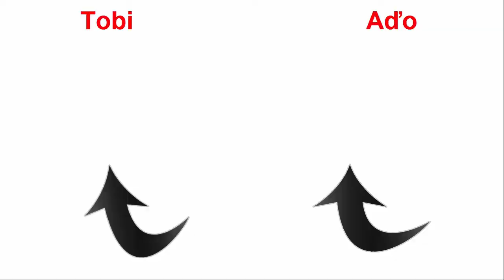FIFA 16 / Let´s play / Be a pro #03 / Hrdina tímu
Čaute ľudia!!!
Opäť po mesiaci je tu FIFA 16.
Dnes sa nám bude dariť.
Užite si video!!!

Facebook : PB Brothers , nezabudni dať like :-)